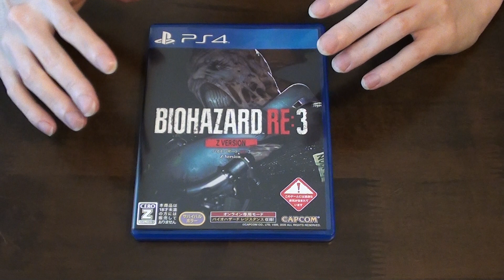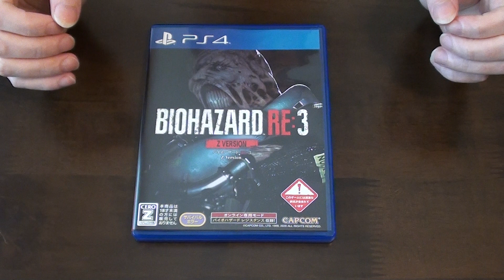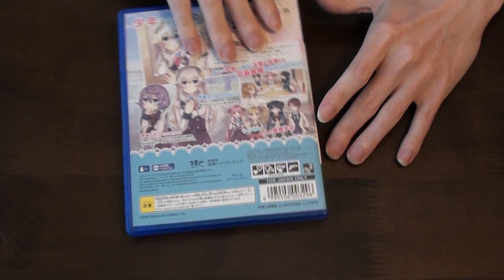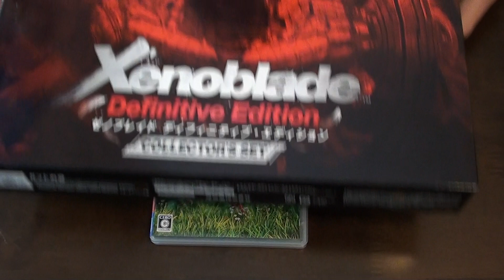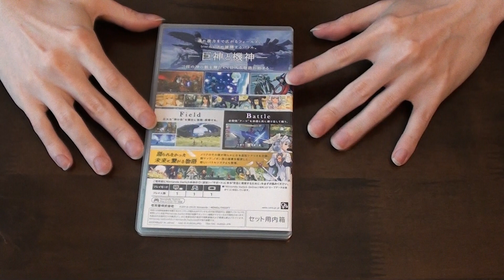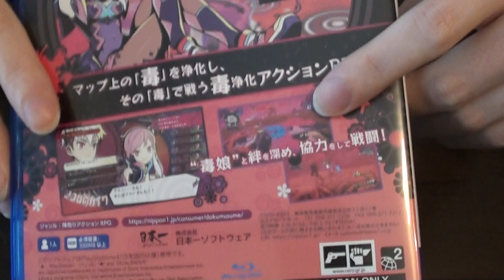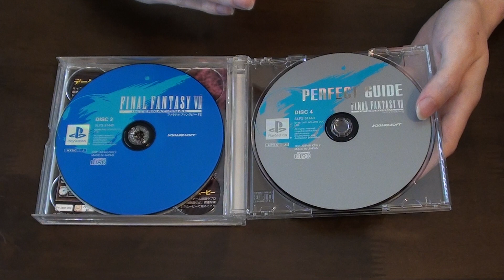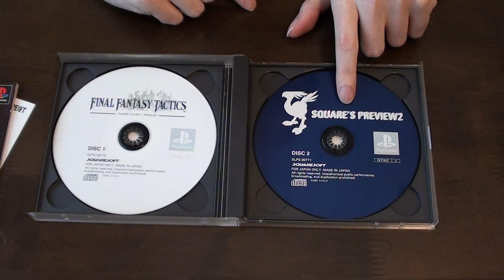Recent games & first impressions, Apr-Jun 2020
My 16th recent game collecting video in which I show you games that I've gotten between April and June of 2020 and share my first impressions on them.
00:00 Intro
00:37 Biohazard RE:3 / Resident Evil 3 Remake
04:09 Final Fantasy VII Remake
11:37 Boku Hime Project
15:02 Seiken Densetsu 3: Trials of Mana
18:19 Xenoblade Definitive Edition
22:15 The Last of Us Part II
26:00 Shoujo Jigoku no Doku Musume / Poison Control
30:27 Retro: Final Fantasy VII International
35:58 Retro: Final Fantasy Tactics